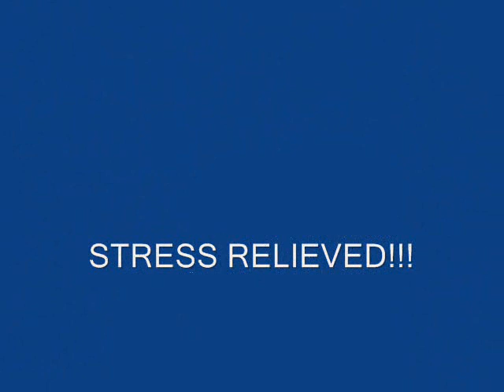UPian-SHS @ VSU.wmv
stress reliever activity last december 19, 2010 @ baybay, leyte